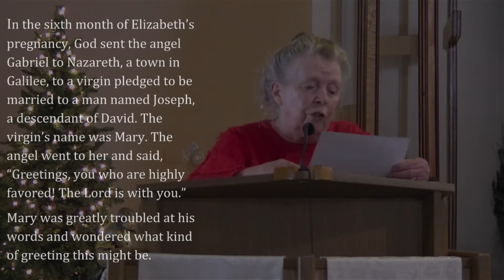December 20, 2020 - Advent 4